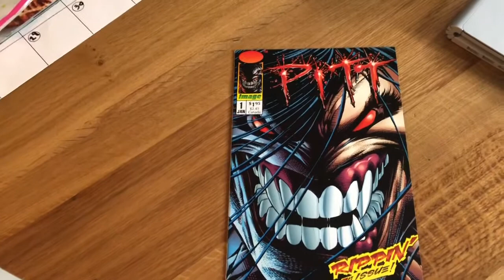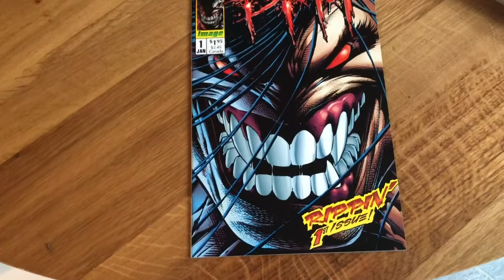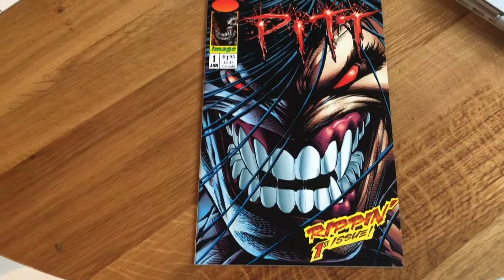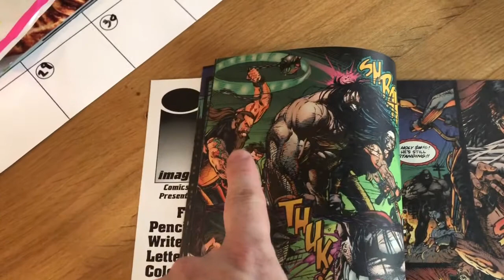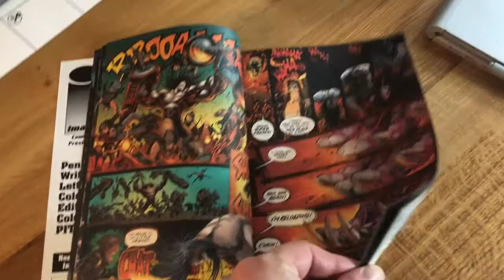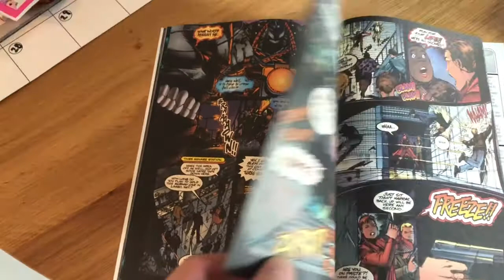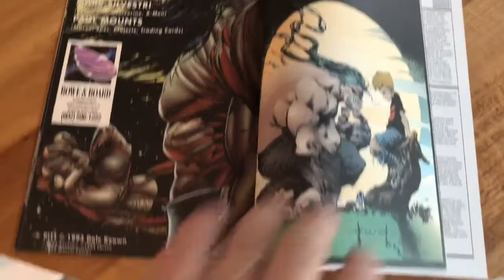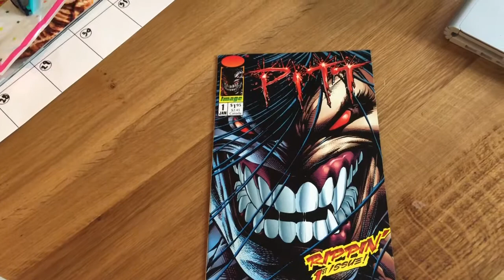Was Image Great In The 90's: Pitt 1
Hulk with claws and an edgy 90's haircut, but it's still good 90's stuff. Looks great but never really found it's audience unfortunately.